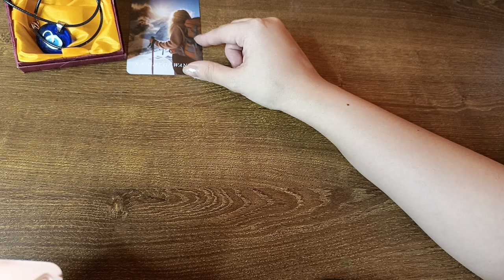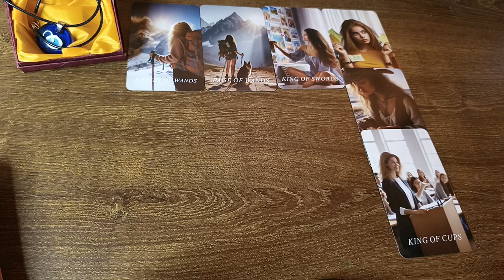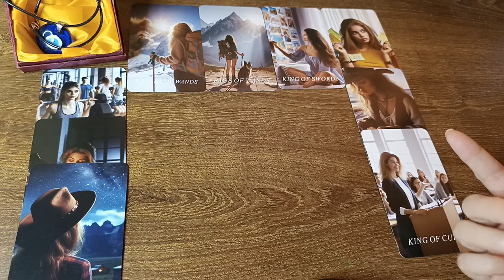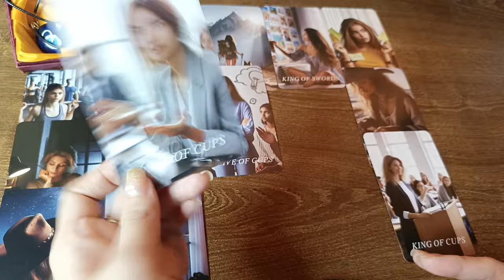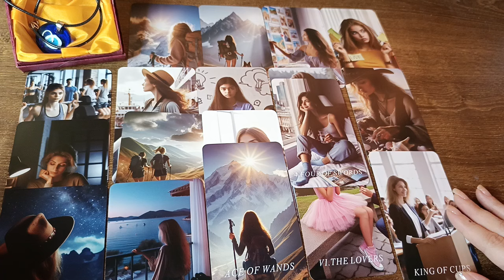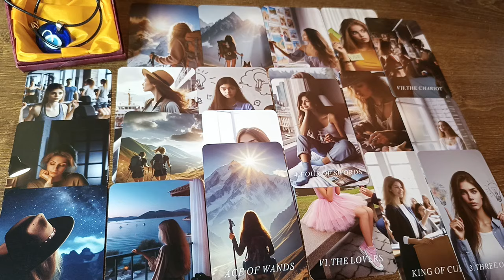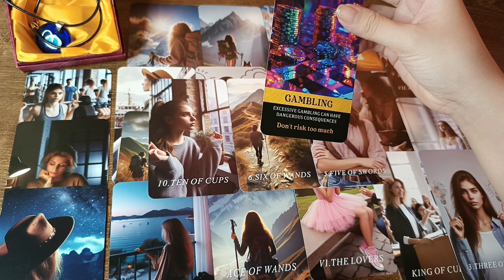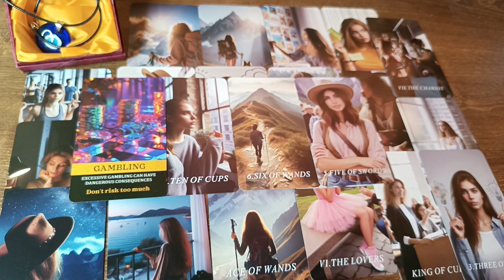🔮MAY 28,2024 ♊GEMINI ♎LIBRA ♒AQUARIUS;DAILY HOROSCOPE